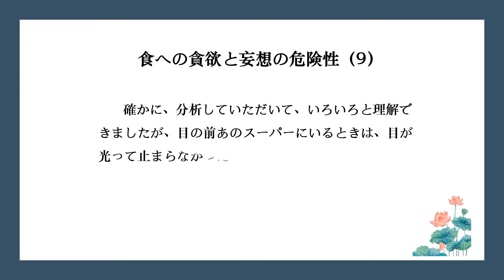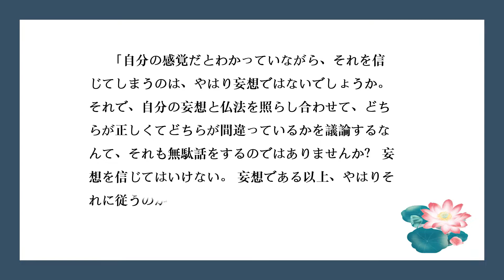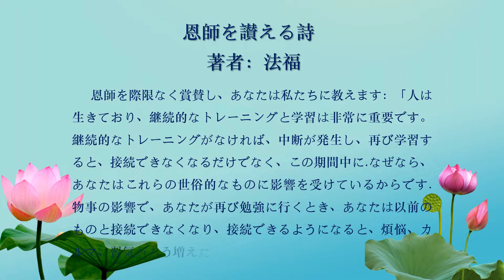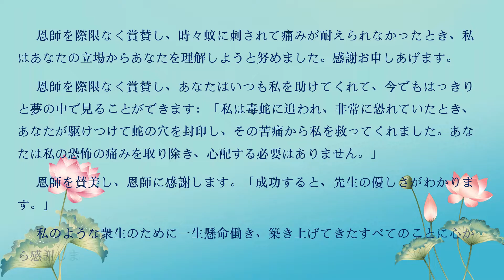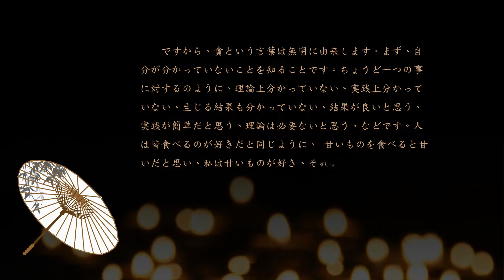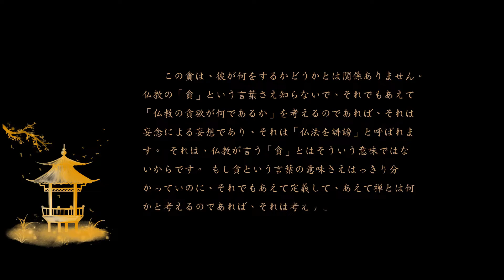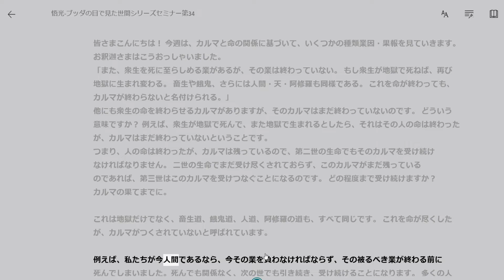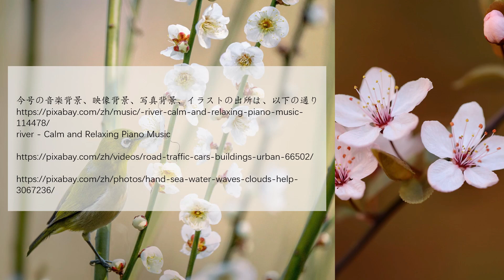BPI 週刊ポスト69 20220821